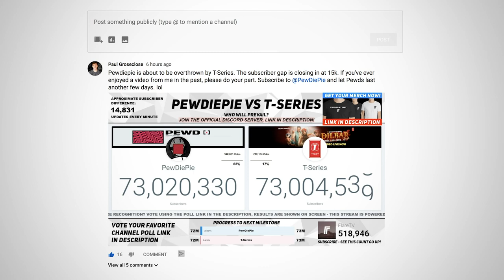the most important video i've ever made... (Pewdiepie VS T-Series)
Pewdiepie is about to be overtaken by T-series, but not on my watch.

Call out your friends.
Plug PewdiePie in every way possible
Share Pewds in your community tab.

-M E T A-

At the time of the release, the channel holds 2.4K subscribers